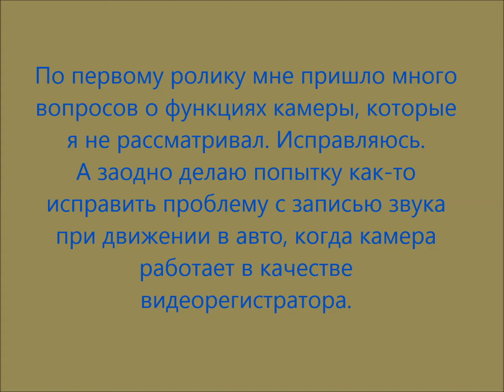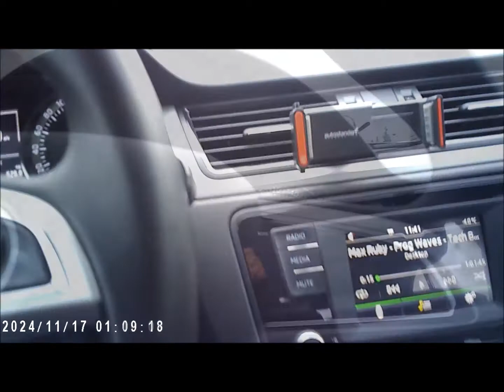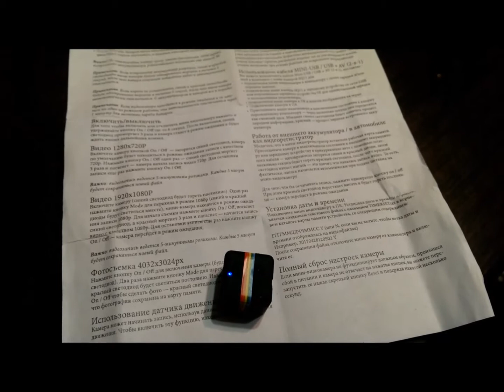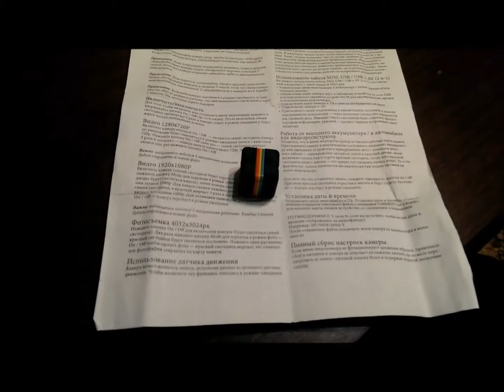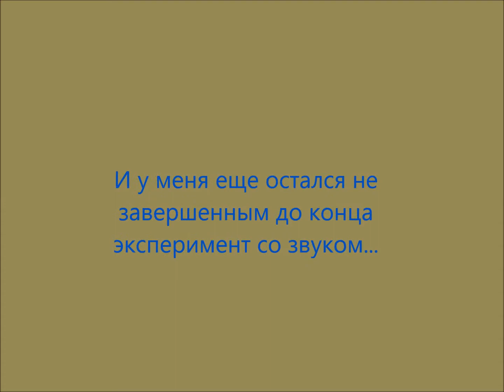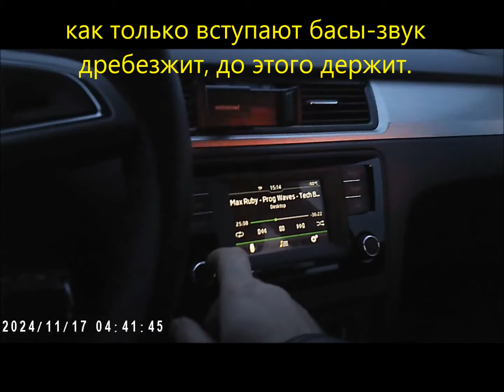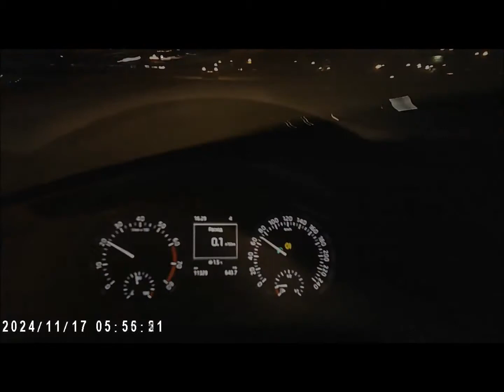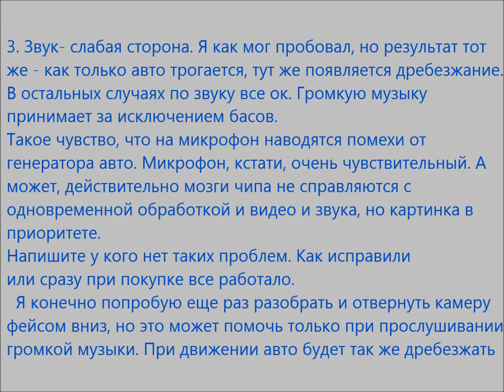тест-обзор миникамеры SQ11, часть 2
вторая часть обзора данной камеры. на видео ответы на вопросы, которые мне поступили после просмотра первого ролика. Рекомендую посмотреть до конца, что бы потом не спрашивать того, что я уже изложил (многие так делали судя по первой части).